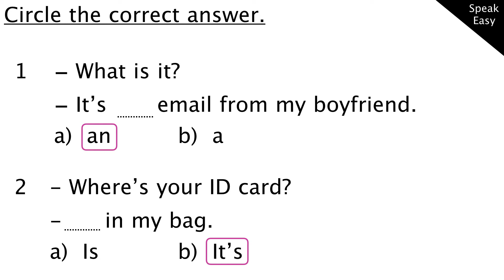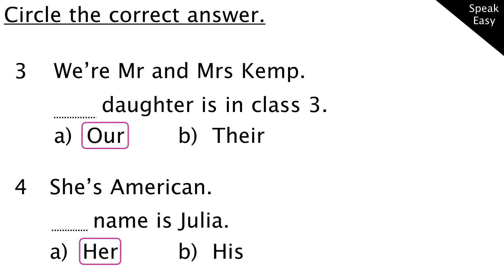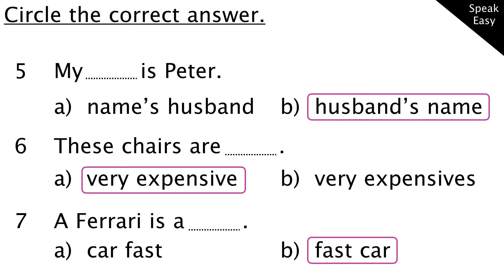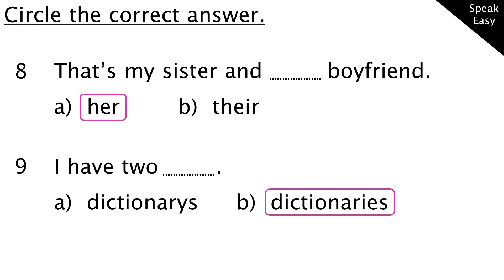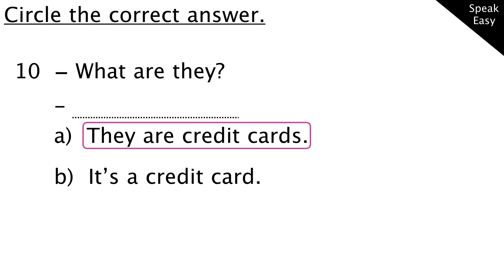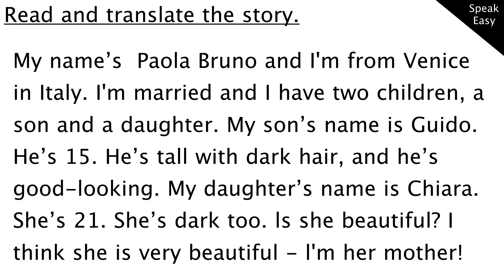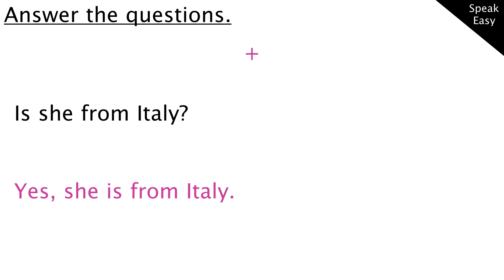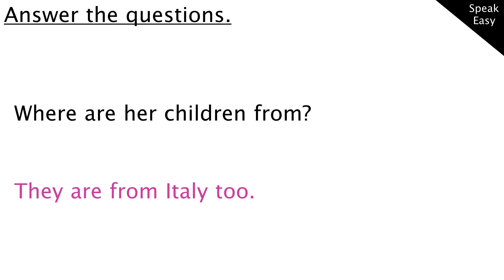Урок 18, английский язык для начинающих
английский для начинающих, в этом уроке мы повторяем использование am, is, are, притяжательные местоимения (my, your, his...), притяжательный падеж и артикли. А также читаем и переводим рассказ, отвечаем на вопросы по этому рассказу.